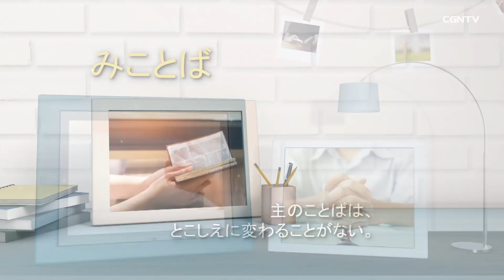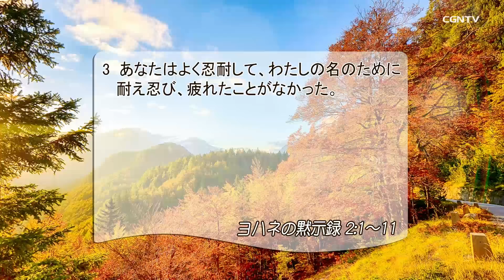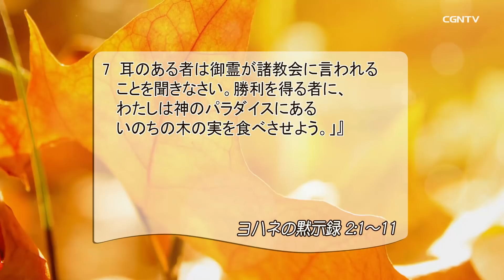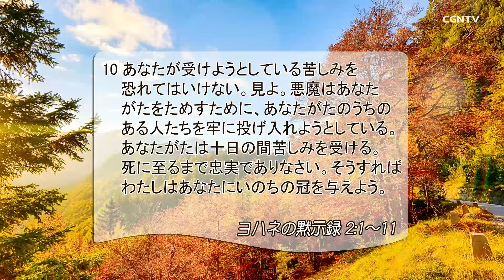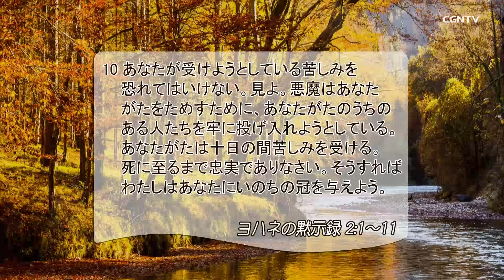[リビングライフ] 11.3.2019 初めの愛を取り戻し最後まで忠実でありなさい(ヨハネの黙示録 2:1-11)